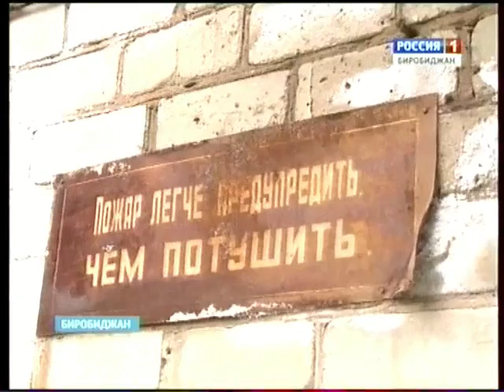Пожарную безопасность проверили сотрудники ГПН